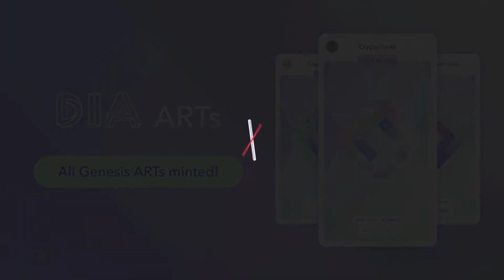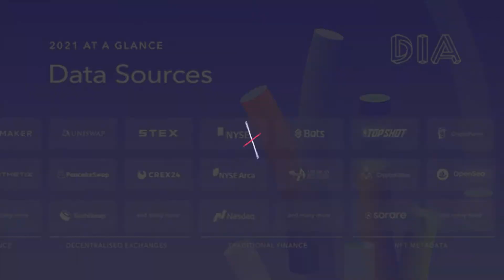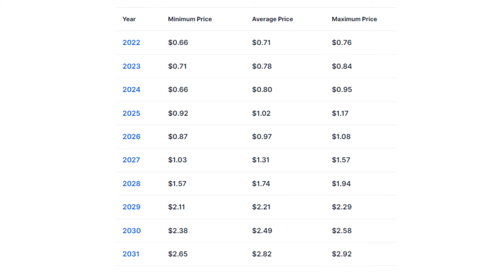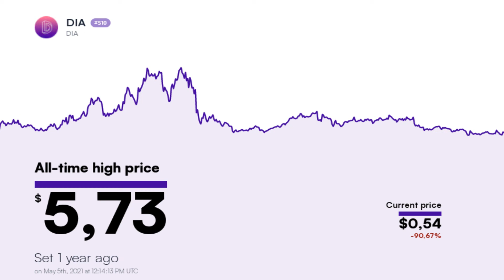¡TODO lo QUE TIENES que SABER de DIA (DIA)!/ ¿Qué es?/ ¿Vale la pena?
Hoy hablaremos de uns criptomoneda que se centra en los oraculos, se llama DIA (DIA).

Contenido del video:
DIA (Activo de información descentralizada) es una plataforma Oracle de código abierto que permite a los actores del mercado obtener, suministrar y compartir datos confiables. DIA pretende ser un ecosistema de datos financieros abiertos en un ecosistema de contratos inteligentes financieros, para reunir a analistas de datos, proveedores de datos y usuarios de datos. En general, DIA proporciona un puente confiable y verificable entre los datos fuera de la cadena de varias fuentes y los contratos inteligentes en la cadena que se pueden usar para construir una variedad de DApps financieras .

Minutos del video:

00:00 - Introducción
00:11 - ¿Qué es?
03:02 - Fundadores
04:25 - ¿Qué lo hace único?
05:30 - ¿Cómo se asegura?
05:55 - Números del proyecto

*IGNORAR* : ¿Qué es dia token?, Invertir en Dia, review de Dia
Vale la pena invertir en Dia.

Binance Smart Chain (BEP20):
0x278ca6b133931aa2aeb0cf6455a14c4bae1c62e9
Dogecoin Network:
DNW1b7svJqXt8rRAktH4HoBzTkARYUmF3N